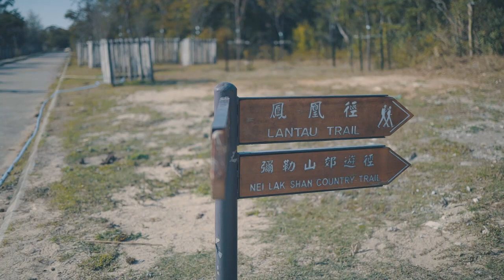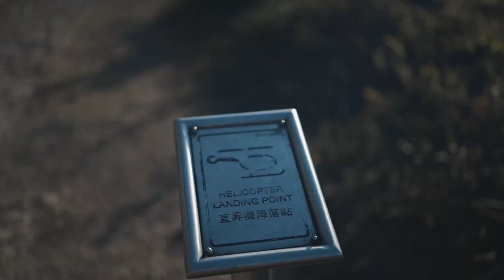Best Hiking Place in Hong Kong.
One of the Best hiking place in hongkonk Formerly a rugged Mountain trail and also known as Ngong Ping 360 Rescue Trail, it connects Tung Chung and Ngong Ping(Big Buddha) and is now used as the rescue and maintenance of Ngong Ping 360. Some part of the trail is paved with wooden boards as a way to preserve the natural environment.
The Ngong Ping 360 Rescue Trail is no easy walk. Despite being paved, the seemingly endless steps and staircases make for a pretty challenging hike, especially in hot weather.
* For Beginners it is best to Descend from Ngong Ping Village (Big Buddha) it will take around 4 hrs to reached Tung Chung.

* Experience Hikers Tung Chung to Ngong Ping Village (Big Buddha) up hill.

*Duration: 5hrs (photos) Ascend.  4hrs  (photos) Descend.
*Destination:7km